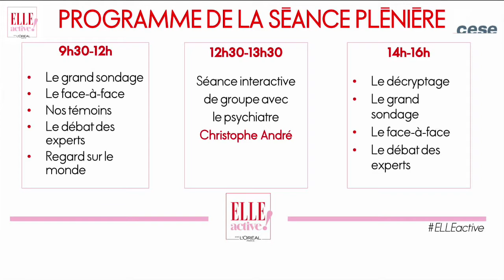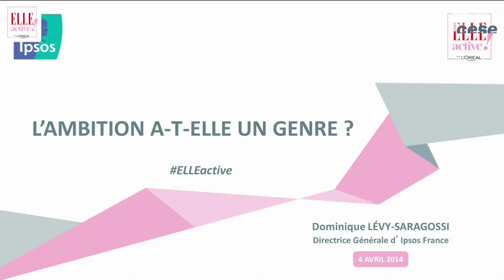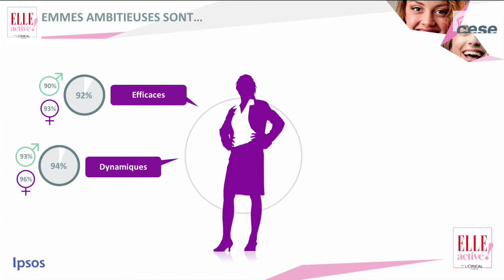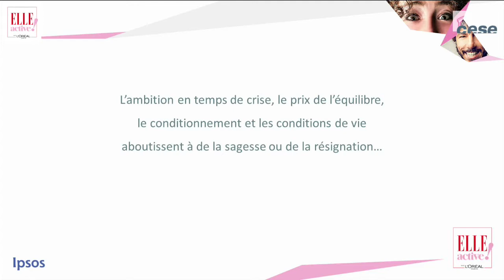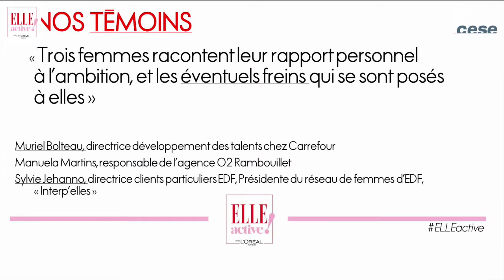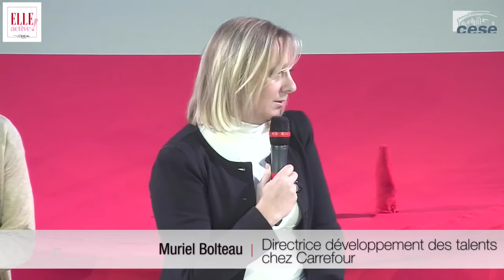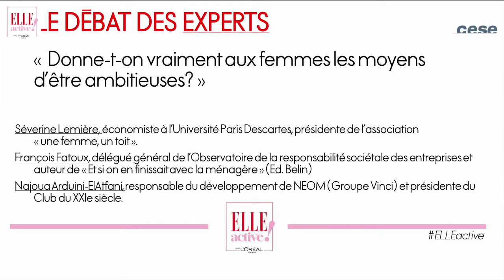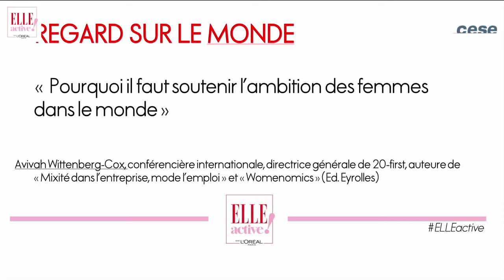1 - Elle Active 2014 : débats de la matinée - cese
Elle active 2014 : Au programme cette année : permettre à toutes les femmes d'affirmer leur ambition, quelle qu'elle soit. « Aujourd'hui, pour que les choses bougent, il faut dépasser les constats résignés et les lamentations stériles. Toutes les initiatives ne sont pas coûteuses, tous les blocages ne sont pas indépassables. Il faut positiver notre approche du travail, forcer les entreprises à imaginer des solutions et les imaginer avec elles. A travers son forum ELLE Active, le magazine ELLE s'engage pour les femmes au travail ! », explique Valérie Toranian, directrice de la rédaction du magazine ELLE.

L'ambition des femmes : de l'ambivalence à la confiance
Avec l'aimable participation de la journaliste Mélissa Theuriau.

9h30   - Ouverture de la journée par Valérie Toranian, directrice de la rédaction de ELLE, Anne-Cécile Sarfati, Rédactrice en chef de ELLE et Jean- Paul  Delevoye,  Président  du Conseil  économique,  social  et environnemental.

9h45 - Le grand sondage : Femme/Homme, quel rapport à l'ambition ? par
Dominique Lévy, directrice générale Ipsos France.

10h00 - Le face-à-face : « L'ambition : une simple question de confiance en soi ? » Débat entre Brigitte Grésy , secrétaire générale du Conseil supérieur de l'égalité professionnelle entre les femmes et les hommes, et Isabelle Guyony-Hovasse, directrice générale de L'Oréal Paris.

10h20 - Nos témoins : Trois femmes racontent leur rapport personnel à l'ambition, et les éventuels freins qui se sont posés à elles, avec Muriel Bolteau, directrice développement des talents chez Carrefour, Manuela Martins,   responsable   de   l'agence   02   Rambouillet,   et   Sylvie   Jehanno, directrice clients particuliers EDF, Présidente du Réseau de femmes d'EDF, "Interp'elles" .

10h40 - Le débat des experts : « Donne-t-on vraiment aux femmes les moyens d'être ambitieuses ? »
Avec François Fatoux, délégué général de l'ORSE (Observatoire de la responsabilité sociétale des entreprises), Séverine Lemière, économiste, auteure du rapport « L'accès à l'emploi des femmes, une question de politiques... » et Najoua Arduini-ElAtfani, Présidente du club XXIe siècle, et responsable du développement de NEOM.

11h20 - Regard sur le monde : "Pourquoi il faut soutenir l'ambition des femmes dans le monde" par Avivah Wittenberg-Cox, dirigeante de 20 First et auteure.